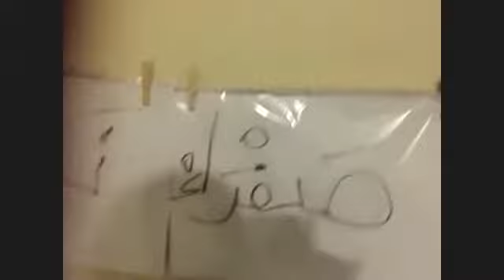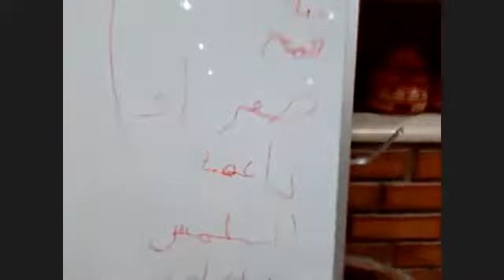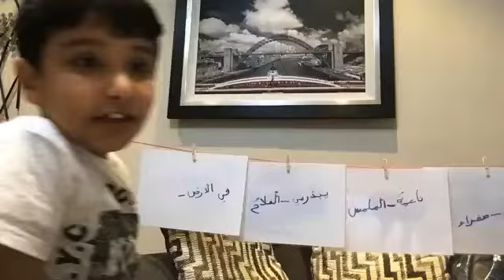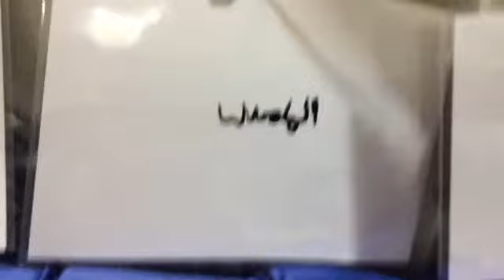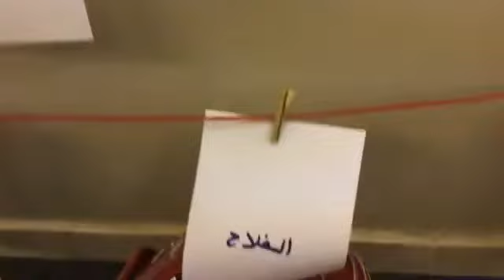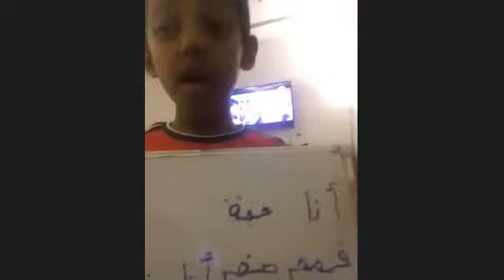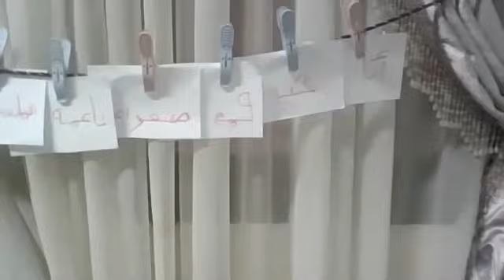استراتيجية حبل الغسيل درس رحلة حبة قمح حصة زوم الأربعاء 3من ربيع الأول 1442هـ